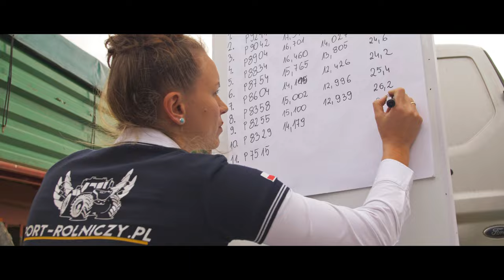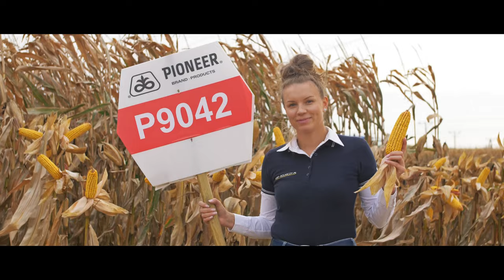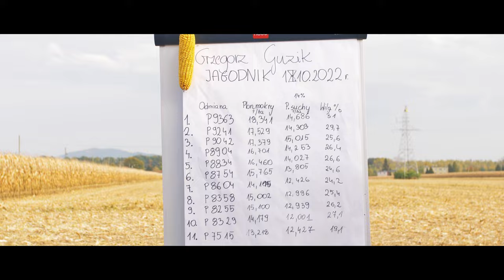Zbiór 11 odmian kukurydzy Pioneer wraz z Port Rolniczy Martyna Ożga-Magoch. Gmina Świdnica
Minionej wiosny Port Rolniczy Martyna Ożga-Magoch nawiązała współpracę z liderem wśród hodowli nasion kukurydzy PIONEER. Na terenie gminy Świdnica w województwie dolnośląskim u jednego z klientów firmy - Grzegorza została założona plantacja 11 mieszańców kukurydzy Pioneer od odmian wczesnych przez średnio wczesne po późne. Dziś przedstawiamy Wam relację ze zbiorów.
Jeśli kukurydza oraz jej potencjał plonowania wpadnie Ci w oko skontaktuj się z Martyną.